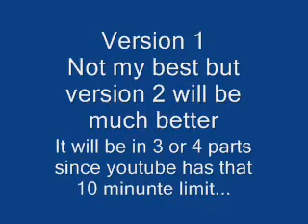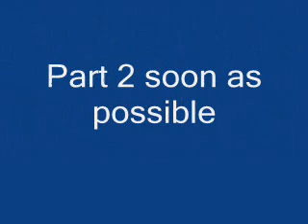mmbn 5 navi rush part 1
i will make another one with the fastest time which will be version 2 of it